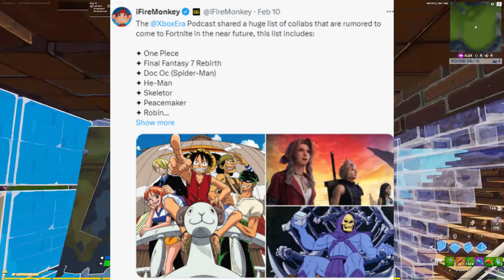February 17th 2024 Fortnite Item Shop CONFIRMED / Fortnite Early Item Shop Prediction February 17th